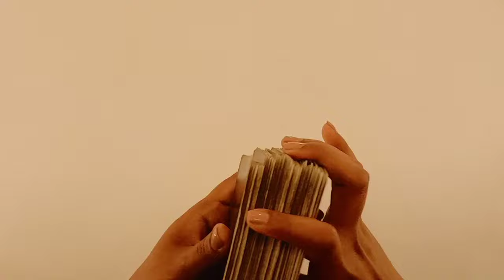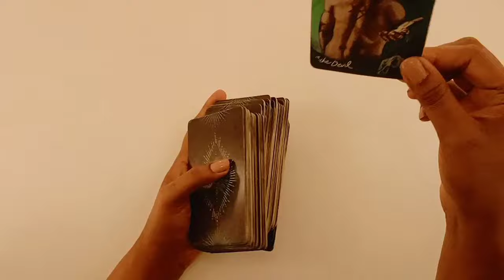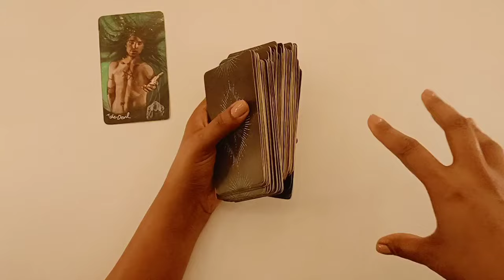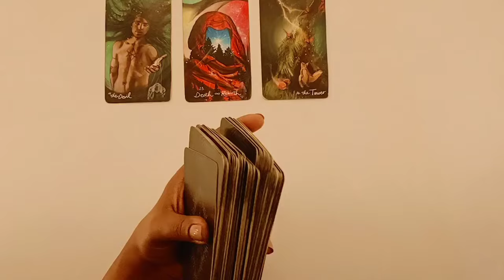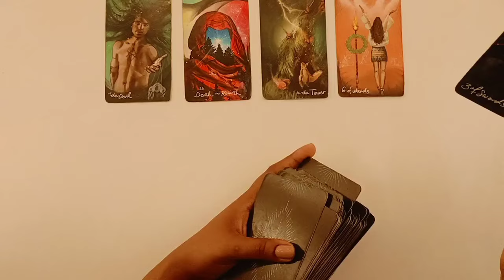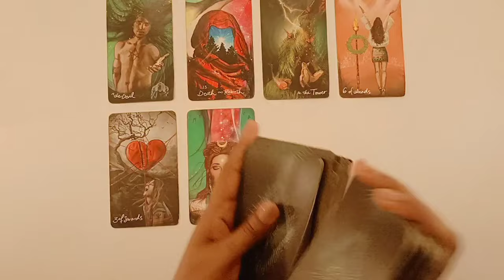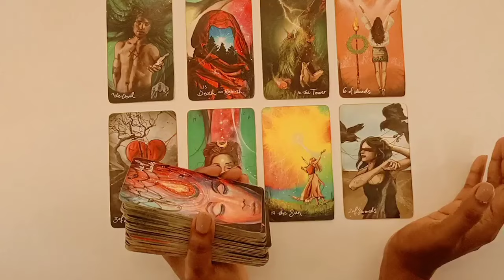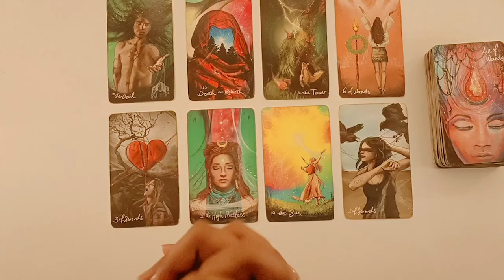What You Need To Hear Right Now.🧘🏻‍♀️🤩